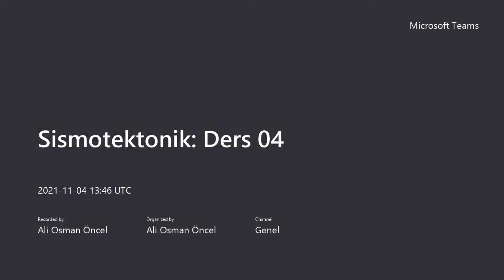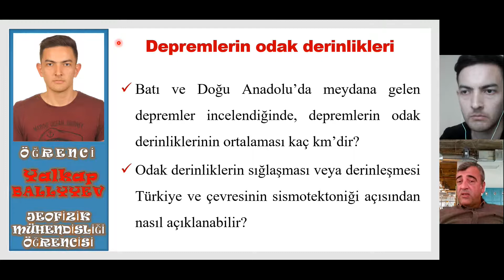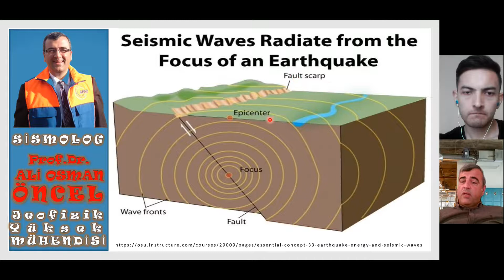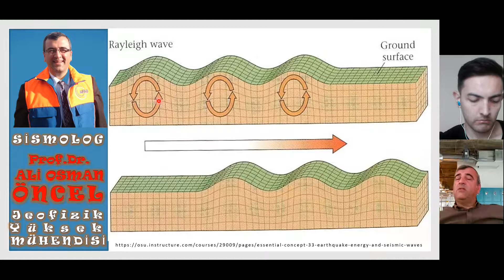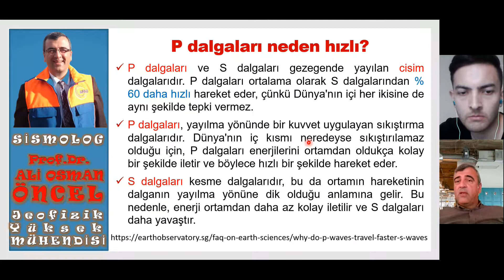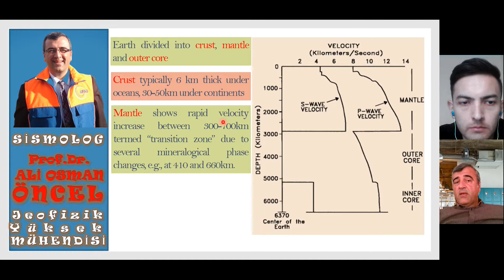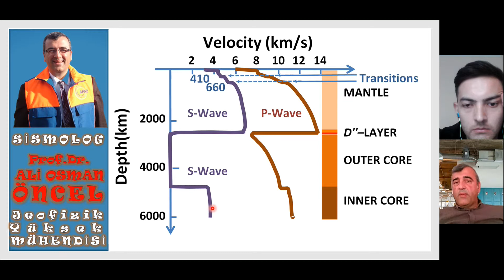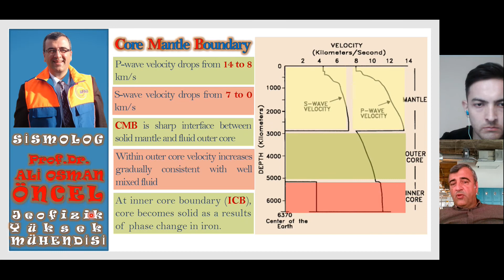Prof.Dr. Ali Osman Öncel: Sismotektonik Ders 04